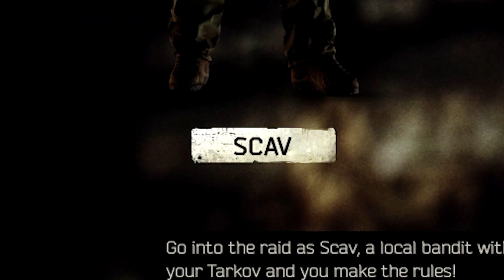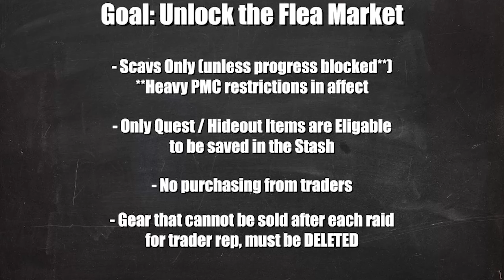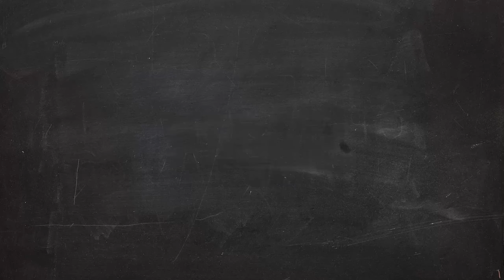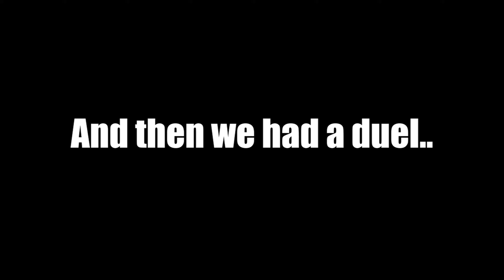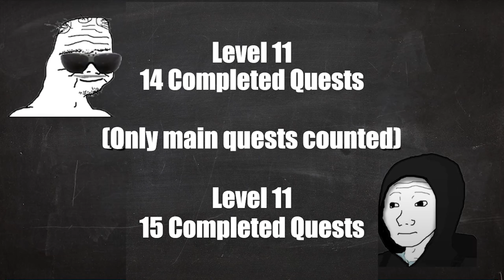SCAV ONLY TARKOV EP.3 | Boomer & Doomer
The Boomer & The Doomer continue their pursuit of ascension to true autism fueled glory.. as only scavs. FULL RULES BELOW
SCAV ONLY TARKOV RULES:
Raids:
1. Can only run Scavs**
2. CAN run PMC when the only way to progress is a PMC only quest or Raid.
    -The PMC MUST be wearing a Scav spawn kit. This means a scav must be run and extracted without using anything that you spawn with. that kit is transfered to the PMC AS-IS and used.
    -Must comply with stash rules after raid. (criteria explained below)

Traders:
1. We cannot purchase anything from traders with any currency
 -We are allowed to do a barter, if the barter item is usable for a quest, craft, or hideout upgrade
2. We are allowed to sell items to traders ONLY to increase trader reputation
 -Items that can only be sold to fence are deleted

Stash:
1. The only items savable between raids in the stash are:
 -Quest Items
 -Barter Items
 -Hideout / Crafting Items
2. Roubles, Euros & USD are ONLY useable for hideout upgrades.

MUSIC USED IN THE VIDEO:
Title Card: Dead By Dawn - Karl Casey @ White Bat Audio
Transitions: Samsa - Tinder Samurai